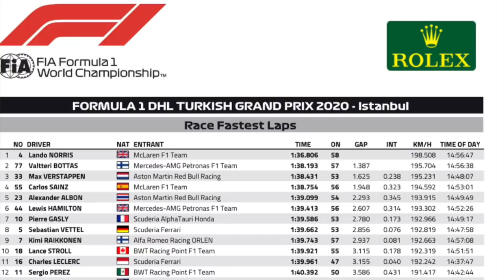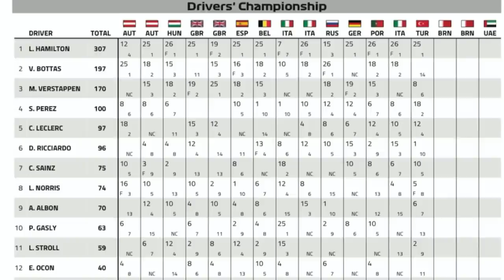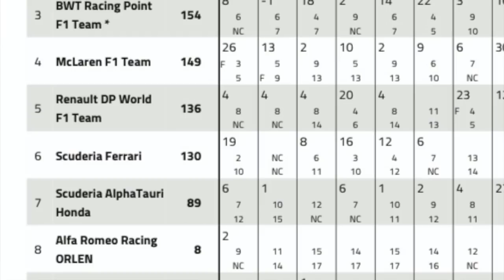HAMILTON SE CONFIRMA COMO UM DOS MAIORES CAMPEÕES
Em uma corrida em que não contava com o melhor carro, o piloto inglês chegou a seu sétimo título mundial com uma atuação consagradora. Enfrentando dificuldades nas voltas iniciais, ele se mostrou capaz de superar todos obstáculos e deixou para trás pilotos que, em teoria, tinham muito mais possibilidades de vencer. Sérgio Perez e Sebastian Vettel, que vivem momentos de crise, completaram o pódio de um grande prêmio em que a experiência dos veteranos sobrepujou a velocidade dos mais jovens.

Twitter: @cavalcantilito. Instagram: @litocavalcanti. Facebook: Lito Cavalcanti - jornalista